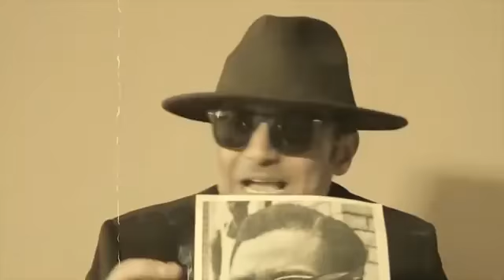KaoDenero_Ft_Black_Jones_Story_Of_Lumumba__Official Video HD